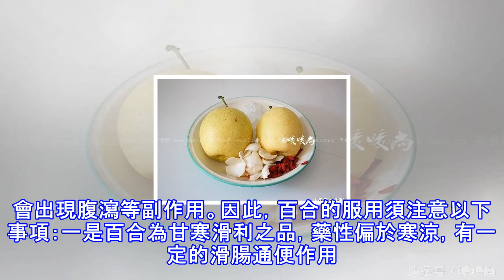百合雪梨(潤肺去燥清熱去火)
百合雪梨(潤肺去燥清熱去火)原料材料： 皇冠梨2個，咸鮮百合35g，枸杞10g，冰糖50g，礦泉水1500ml。步驟11.新鮮百合清洗乾淨用清水浸泡防止變色。枸杞子沖洗一下撈出控水備用。22.雪梨洗凈去核後切大片備用。33.湯鍋內加入1500ml的水，加入雪梨片，蓋上鍋蓋大火煮開後轉小火煮40分鐘左右。44.40分鐘後加入百合、枸杞子和冰糖。55.繼續小火煮10-15分鐘即可關火食用（注意加入百合後不要用猛火，要不然百合很容易被煮爛掉影響賣相）。6百合燉雪梨是一種特色傳統甜品，屬於粵菜系。具有清熱潤肺的功效。百合潤雪梨驅燥潤肺，化痰利水。適於肺熱咳嗽多痰的人，特別適合用於秋冬季調理。營養價值1...